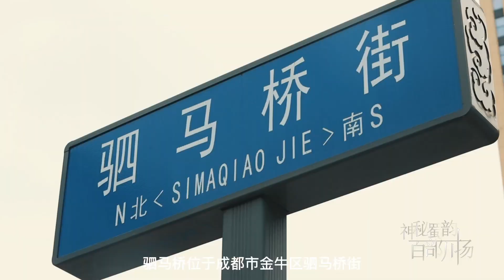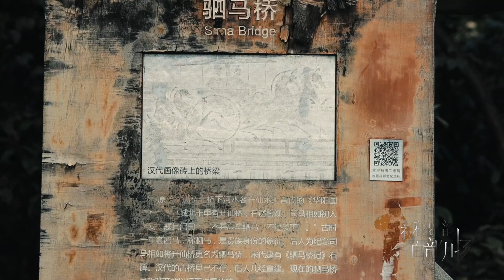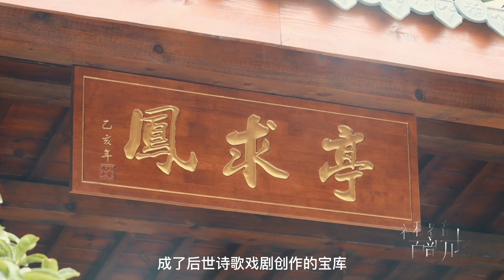[Mysterious Sichuan Wonderful Vision] "Chengdu street name culture film-Sima Bridge"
Sima Bridge is a major road leading out of the north gate of Chengdu. Chengdu's cultural and historical materials also mention a "red experience" of Sima Bridge: on December 30, 1949, Chengdu was liberated, and Sima Bridge first welcomed the People's Liberation Army into the city - Helong, Zhou Shidi, and Li Jingquan led their troops from the north gate of Sima Bridge, which was warmly welcomed by Chengdu citizens. With the development of the urban economy, the Shahe River renovation project began, and the Sima Bridge was once again rebuilt. At the end of 2003, the ancient Sima Bridge presented a new appearance to the people of Chengdu.